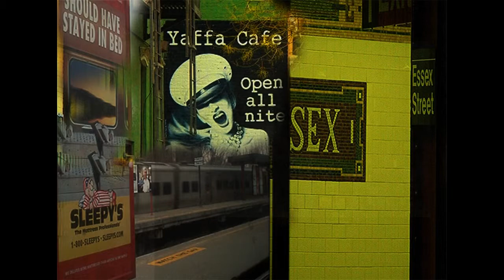here's to new york.mp4